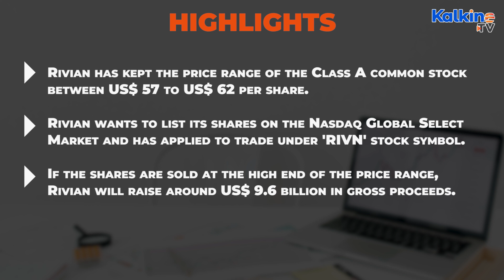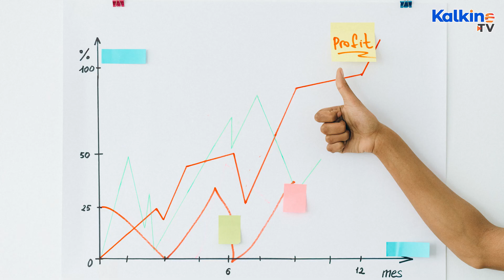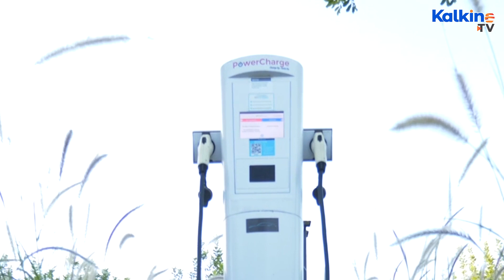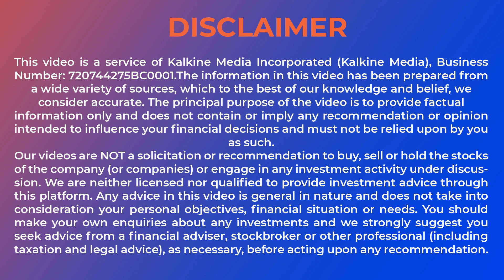When is the EV maker Rivian going public? How to Buy RIVN stock?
Rivian has kept the price range of the Class A common stock between US$ 57 to US$ 62 per share. Rivian wants to list its shares on the Nasdaq Global Select Market and has applied to trade under 'RIVN' stock symbol. If the shares are sold at the high end of the price range, Rivian will raise around US$ 9.6 billion in gross proceeds. Watch this video to find out more about Rivian.